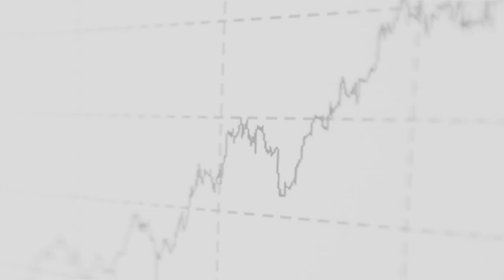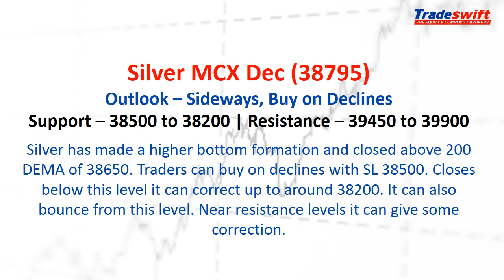Weekly Fundamental & Technical Outlook | 21 – 27 Oct, 2018 | Tradeswift